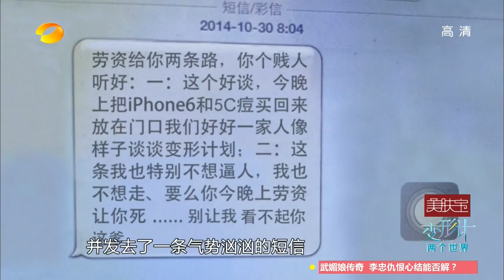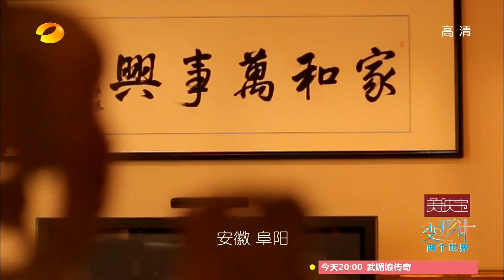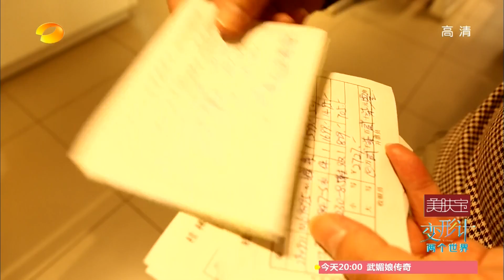《变形计》 X-change: 梁家父子互殴 庄父育儿靠砸钱-Fight Between Father And Son【湖南卫视官方版1080P】20150201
【湖南卫视《变形计》20150201 - 本期精彩】 老子！儿子！刀子！票子！纨绔少爷见钱眼开太傲娇，暴力父子似仇人挥刀相向！2015年变形记首开父子模式，震撼回归！
X-change 20150201 EP Highlight: Father and son create a violent scene and fight for wealth?! The X-change 2015 new series on father and son are back!

变形计2015全新企划之《两个世界》，讲述了两对问题父子，到福贡县马吉乡旺基独村蔡雪芳家生活的30天。从最初的争执不满到最后的感动不舍，让我们一起感受，爱到最美是陪伴。
"X-change" 2015 new series - Twin World, records two pairs of father and son exchange 30 days life from city to China's sub-urban area.

变形计是一档生活类角色互换纪实栏目，号称"新生态纪录片"。 更新时间：每周一 请锁定每周一晚上10点收看变形计第九季。

湖南卫视《变形计》全集【官方版1080P超清全集】

★湖南卫视《我是歌手1》官方版1080P超清全集 I AM A SINGER 1 Full EP
★湖南卫视《我们约会吧》官方版1080P超清全集 Take Me Out Full EP